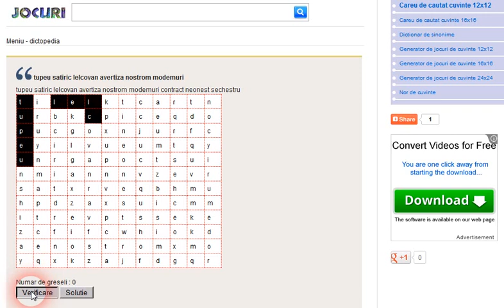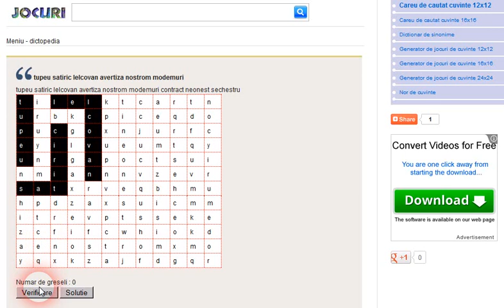Joc - careu de cautat cuvinte / Cauta cuvintele / Words Search / Play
Generator de jocuri de cuvinte / Words Search Generator / Words Search Maker